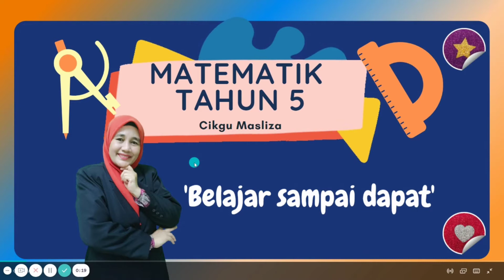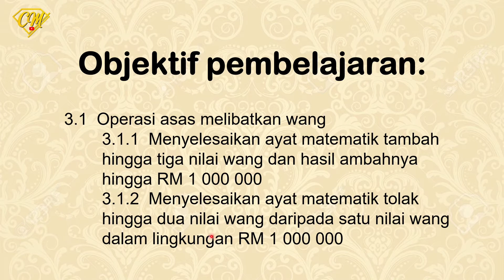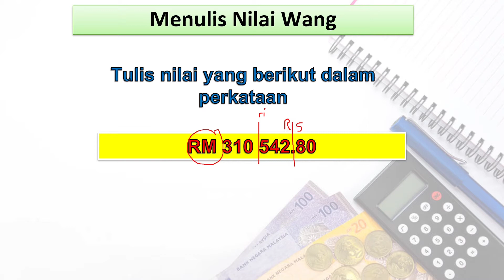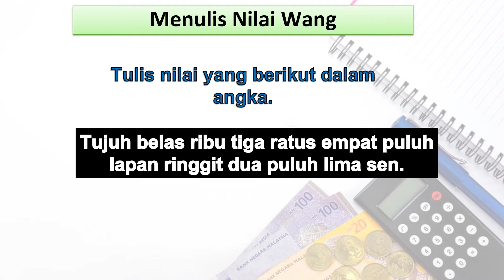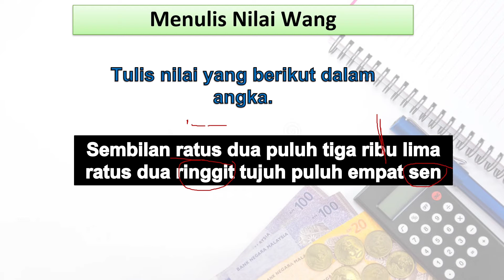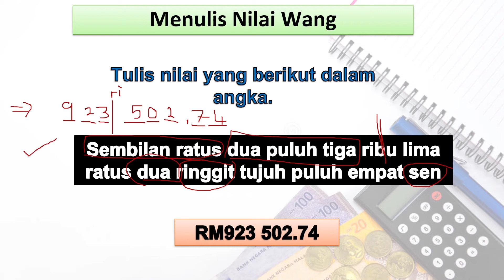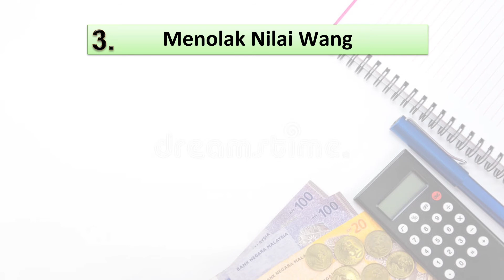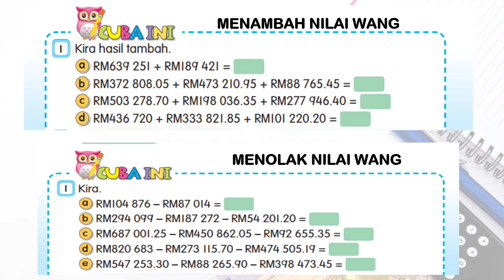MATEMATIK TAHUN 5 I WANG : TAMBAH DAN TOLAK NILAI WANG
Bidang : Nombor dan Operasi
Tajuk : Wang
Standard Pembelajaran : 3.1. Operasi asas melibatkan wang
3.1.1 Menyelesaikan ayat matematik tambah
3.1.2 Menyelesaikan ayat matematik tolak

Sebar-sebarkan. Semoga lebih ramai yang mendapat manfaatnya.
Terima kasih